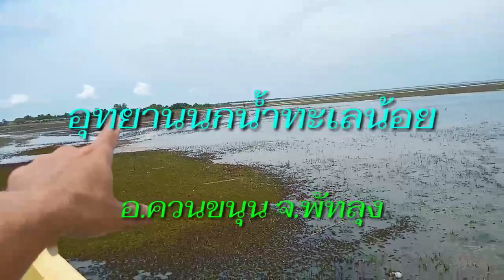อุทยานนกน้ำ ทะเลน้อย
สวัสดีครับเพื่อนๆ ทุกคน คลิปนี้ผมถ่ายตอนเดินทางกลับบ้าน และจะเดินทางต่อไปภาคอีสาน เพื่อพาครอบครัวไปพักผ่อน และไปเยี่ยมญาติ

***ขอขอบคุณเพื่อนๆ ที่เข้าไปคอมเม้นท์ในคลิปอื่นๆ ที่ลงไปนะครับ อาจจะตอบคอมเม้นช้าไปบ้าง ต้องขออภัยด้วยครับ แต่ผมจะพยายามตอบทุกๆ คอมเม้นเลยครับ***
อุทยานนกน้ำทะเลน้อย

เขตห้ามล่าสัตว์ป่า มีเนื้อที่ประมาณ 285,625 ไร่ ได้รับการคัดเลือกให้เป็นพื้นที่ชุ่มน้ำที่มีความสำคัญของประเทศ ครอบคลุมพื้นที่ 3 จังหวัด คือ พัทลุง สงขลาและนครศรีธรรมราช ส่วนที่เป็นพื้นน้ำ (ทะเลน้อย) ประมาณ 17,500 ไร่ พื้นที่ส่วนใหญ่ของ ทะเลน้อย เป็นพื้นที่ราบริมทะเลสาบ ประกอบด้วยนาข้าว ป่าพรุ ทุ่งหญ้า ตัว ทะเลน้อย กว้างประมาณ 5 ตารางกิโลเมตร ยาวประมาณ 6 กิโลเมตร มีพืชน้ำปกคลุม เช่น ผักตบชวา กง กระจูดหนู บัวต่างๆ และพืชลอยน้ำ สัตว์ป่าที่อาศัยอยู่ อุทยานนกน้ำทะเลน้อย แบ่งออกเป็น นกน้ำ 287 ชนิด สัตว์เลื้อยคลาน 26 ชนิด สัตว์เลี้ยงลูกด้วยนม 6 ชนิด นกน้ำมีทั้งนกที่ประจำถิ่นและนกอพยพ เช่น นกกาบบัว นกกุลา นกกระสานวล นกกระสาแดง นกกาน้ำเล็ก นกแขวก เป็นต้น
ช่วงเวลาที่สวยงามและเหมาะสมที่สุดของการล่องเรือชม ทะเลน้อย ควรเป็นเวลาเช้า ตั้งแต่แสงแรกของดวงอาทิตย์ ไปจนถึง 10 โมง นักท่องเที่ยวจะได้สัมผัสบรรยากาศความสวยงามแห่งภูมิทัศน์

การเดินทางจากพัทลุง ใช้เส้นทางหลวงสาย 4048 ผ่านอำเภอควนขนุน ตลาดปากคลอง สุดปลายทางที่ ทะเลน้อย เป็นระยะทางประมาณ 32 กิโลเมตร นักท่องเที่ยวสามารถเช่าเรือจากทะเลน้อยซึ่งมีให้บริการ 2 รูปแบบ คือ บริการนักท่องเที่ยวโดยชุมชนทะเลน้อย และบริการสำหรับนักวิชาการ เพื่อศึกษาธรรมชาติ โดยมีเจ้าหน้าที่อุทยานฯ คอยให้ความรู้ มีที่พักสะดวกสบาย สำหรับข้อมูลเพิ่มเติมกรุณาติดต่ออุทยานนกน้ำทะเลน้อย โทร 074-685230
ข้อมูล E-Marketing การท่องเที่ยวและกีฬา